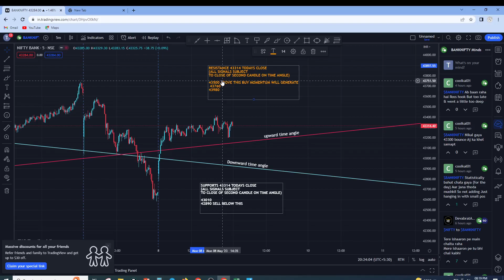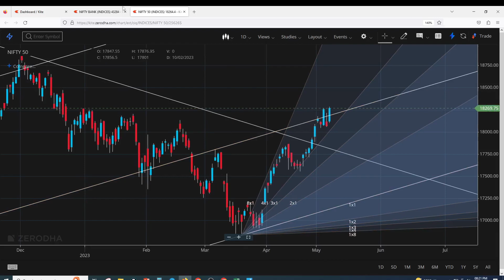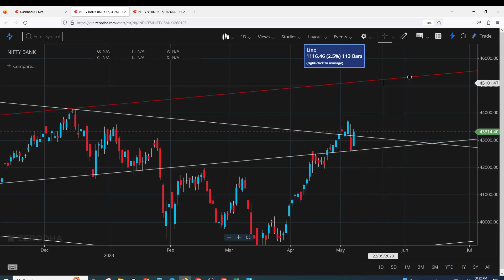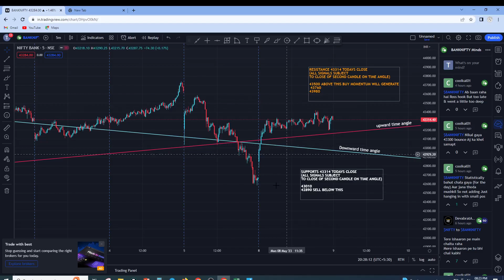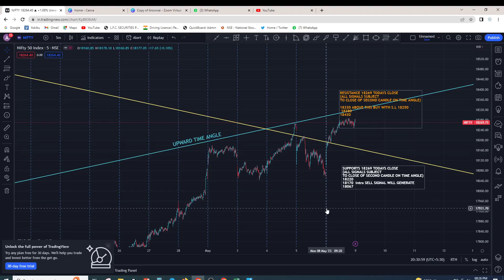Bulls की वापसी धमाकेदार हुईं। nifty मे अभी भी confirmation nahi आया है।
Tuesday Market Prediction
nifty analysis for 9 May Tuesday
bank nifty analysis for 9 May Tuesday
bank nifty expiry 9 May Tuesday
nifty expiry on 9 May Tuesday
Nifty outlook for next week
9 May bank nifty
9 May  market
9 May market analysis
9 May nifty
Nifty Forecast
nifty
Nifty Nifty
nifty share price
bank nifty
nifty 90
bank nifty share price
nifty today
nifty tomorrow
nifty analysis
banknifty analysis
nifty prediction
banknifty
nifty
nifty tomorrow
nifty tomorrow
nifty analysis
banknifty analysis
nifty prediction
banknifty
nifty live
bank nifty
bank niftyTuesday prediction
bank nifty onTuesday
bank nifty prediction forTuesday
market onTuesday
market prediction forTuesday
Tuesday market
nifty
nifty 90
nifty 90 tomorrow prediction
nifty analysis
niftyTuesday
niftyTuesday prediction
nifty onTuesday
nifty prediction
nifty prediction forTuesday
nifty tomorrow
share marketTuesday prediction
share market onTuesday